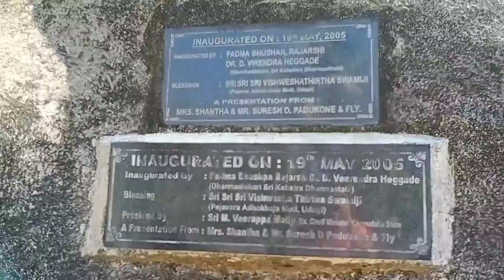NEW YEAR🥳 || ONCE U SHOULD VISIT THIS PLACE || ಒಂದ್ಸಲ ಇಲ್ಲಿ ಬರಲೇಬೇಕು || kannada vlogs || megha rao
LOCATION - Prasanna Anjaneya Temple
JM4R+9V6, Hangalur, Karnataka 576217